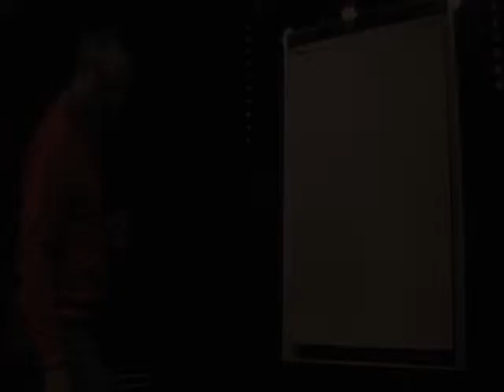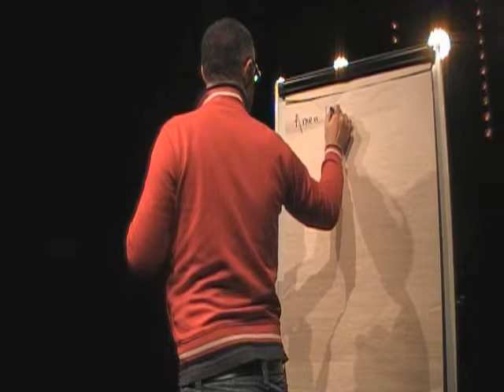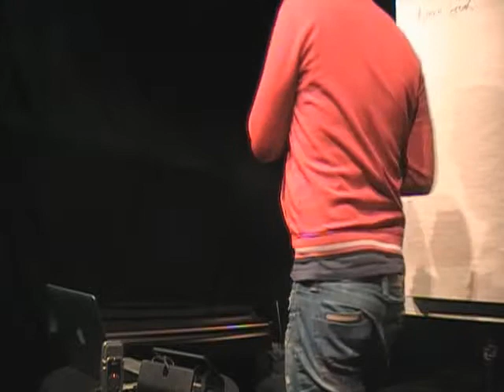Musique et machines - du hip-hop à l'électro par Arnaud Vernet Le Naun (part 1/3)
Évolution des musiques électroniques : du rap à la techno.